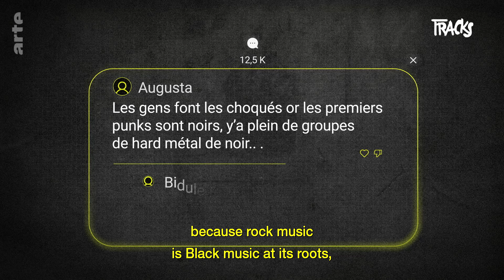Afro Rock: The True Origins of Rock? | ARTE.tv Culture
Little Richard claimed that if he'd been white, Elvis wouldn't have existed. Today, a new generation of artists is reviving rock with Afro sounds and reigniting the debate about the genre's origins. These bands blend rock riffs with Afrobeat, mix metal with reggae and restore rock to its original, diverse roots – showcasing the vibrant fusion of styles that makes Afro rock what it is.